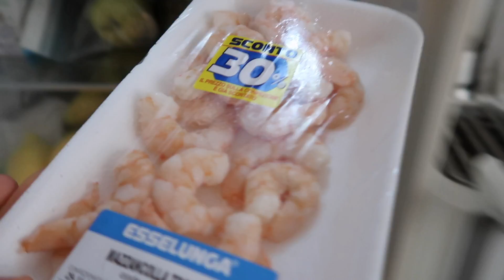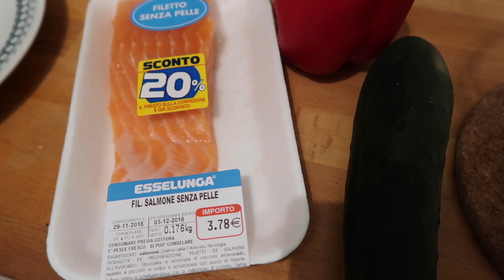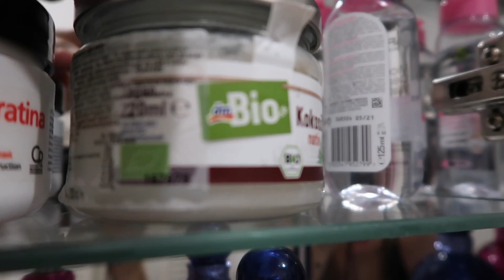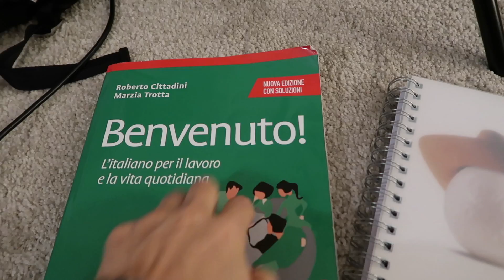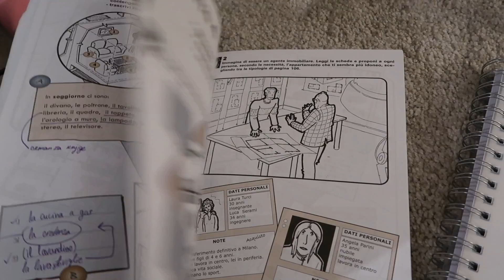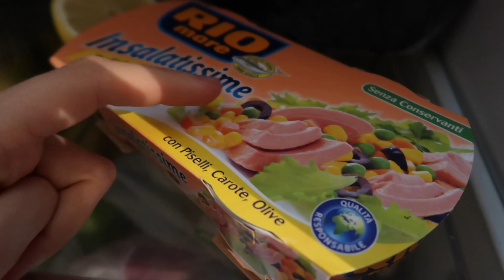TIPIČAN DAN U MILANU | VLOGMAS 12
20 years old
Camera: Canon 70D
Vlogs: Canon G7X
Program: Final Cut Pro X

Thanks! xx